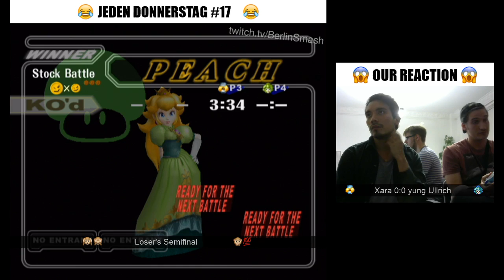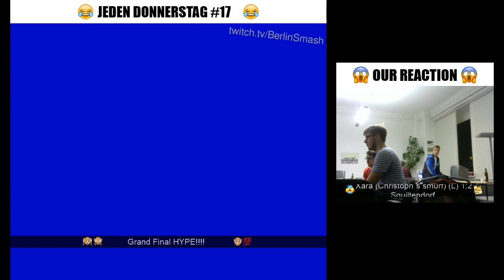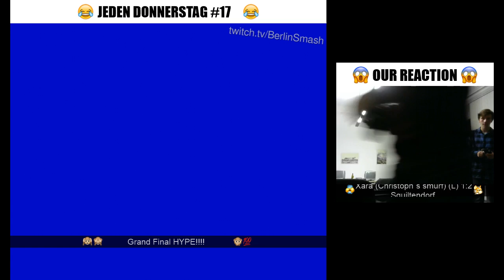Xara vs yungUllrich - Losers Final JeDo Reloaded #17